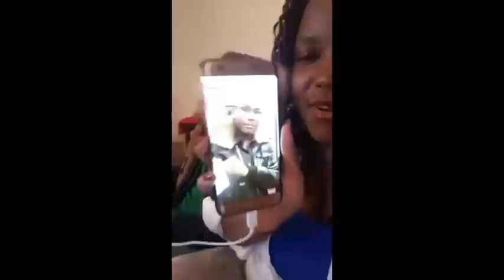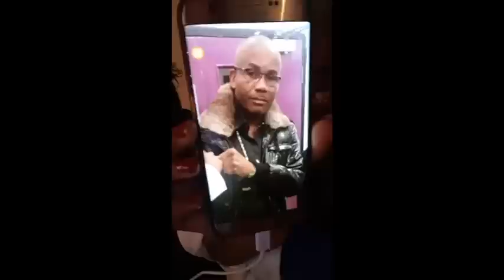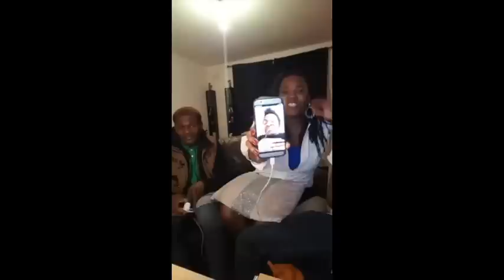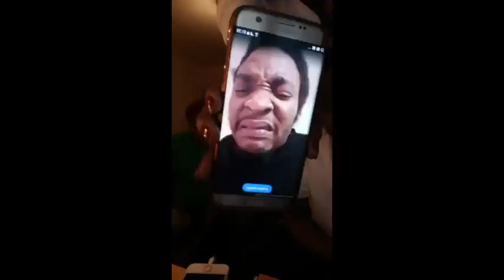VALENTINE SHOW ( FEB 2017 ) RAWPA CRAWPA & FRENCHY WITHDATOUCHTOUCH - RAS BLINGA